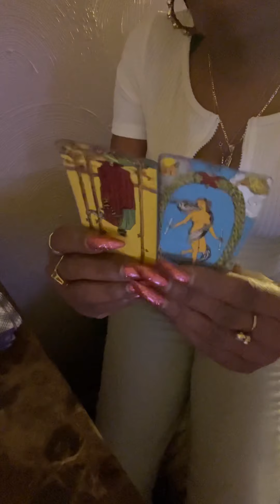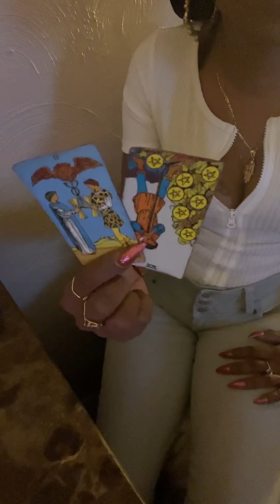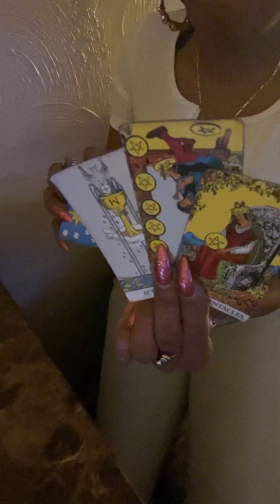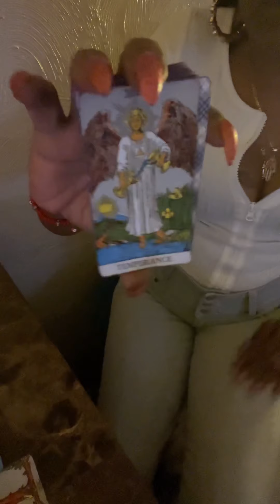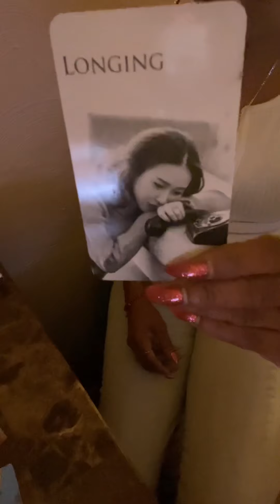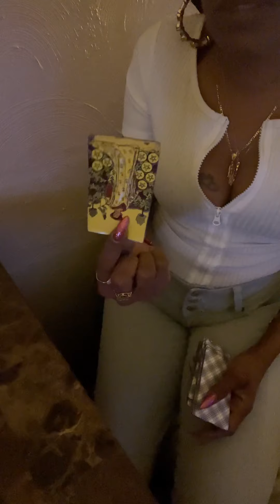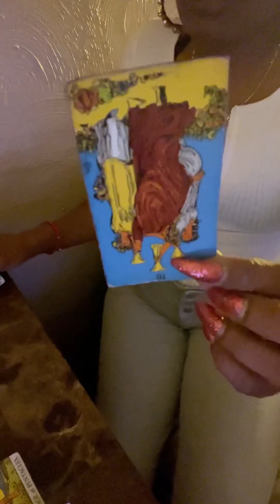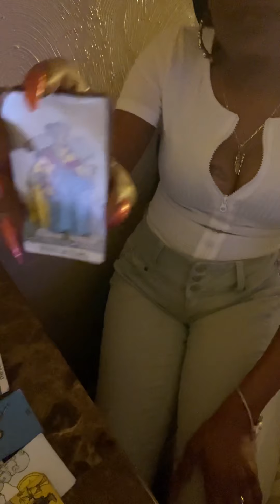🧿Calling 📣Judgement📣 Ready 2Speak Da Truth